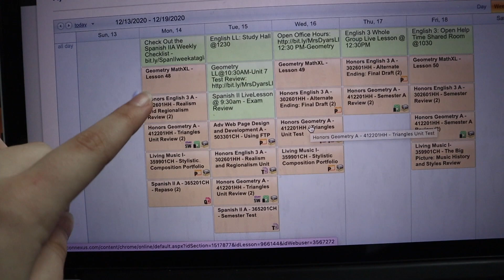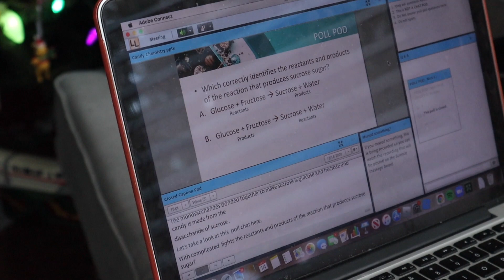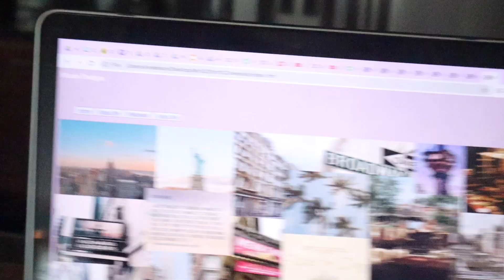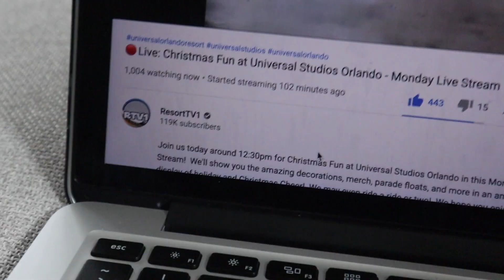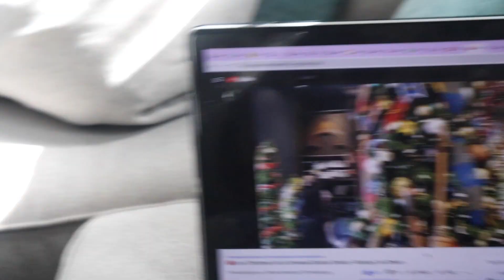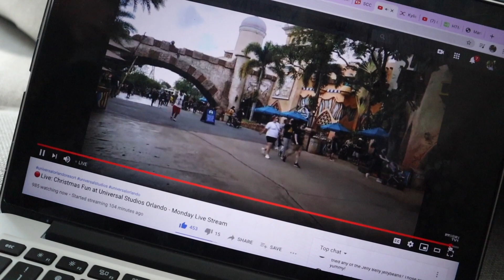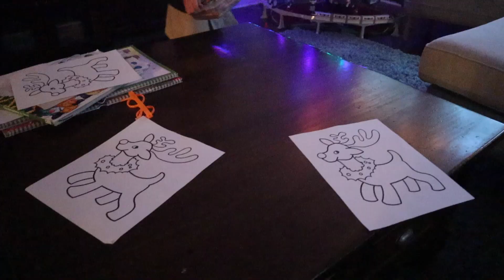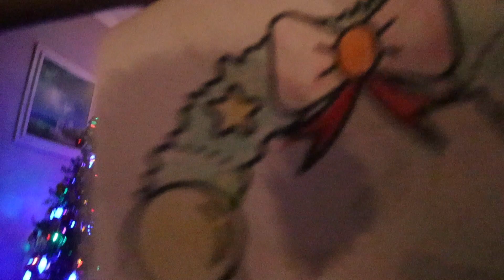Making a Website for School and Coloring |12 Days Of VLOGMAS (Day 3) | The Bison Bunch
Today was monday so the kids went back to school. Kylie has to make a website for one of her classes for school and later, the K girls colored some christmas coloring sheets.